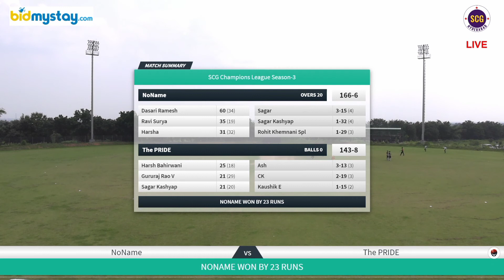SCG CHAMPIONS LEAGUE SEASON - 3 | NONAME vs THE PRIDE | HIGHLIGHTS